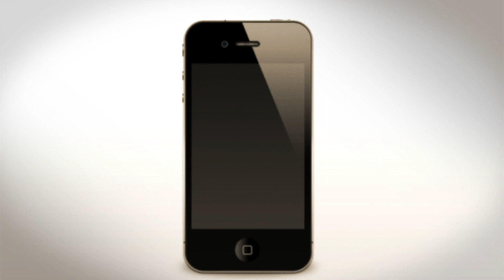Book Swap explained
Book Swap on the 10th of November at Cafe Angka Marsa, in aid of abandoned cats...